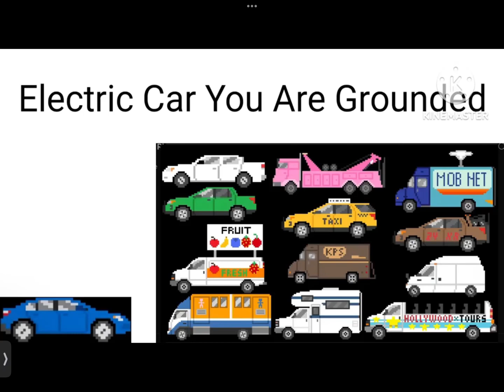Electric Car Gets Grounded for Nothing Add Round 2 (Who want’s to Make 3)